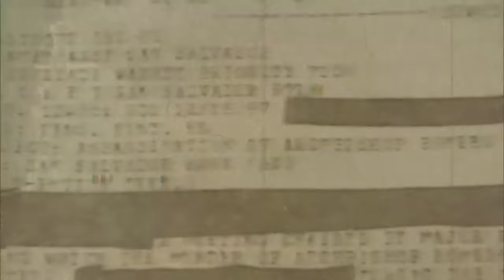LOS BRUJOS DEL PODER, LA MAESTRA EN AFRICA (HECHO REAL)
El dinero y la influencia compran posiciones de poder, pero hasta donde estamos dispuestos a llegar para permanecer mas de una década en un lugar de privilegio? Hoy una narración del libro "Los Brujos del Poder" donde escucharemos la historia  De Elba Esther gordillo, una mujer que entrego lo mas preciados de su vida a fuerzas oscuras para seguir conservando el sindicato mas grande y poderoso de américa latina.